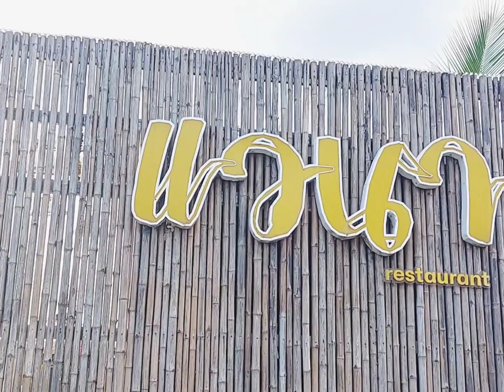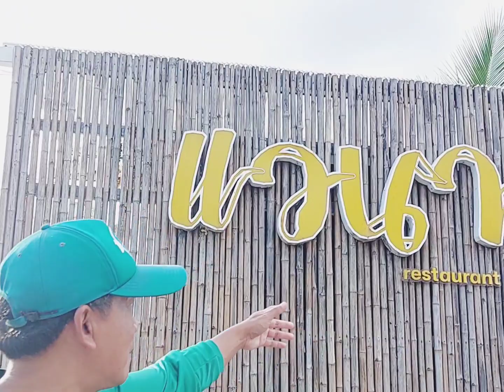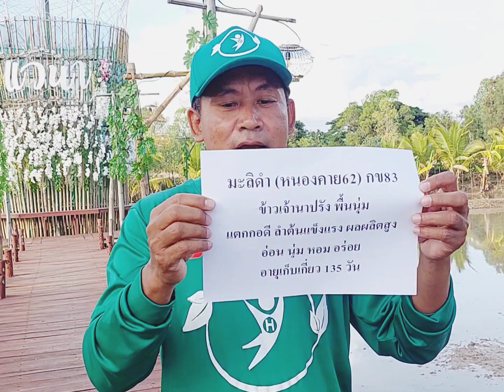ปฏิบัติการหว่านข้าว...มะลิดำ กข 83....ณ สวนอาหารแวนา มหาสารคาม 0899428684 0925164252 0650495999